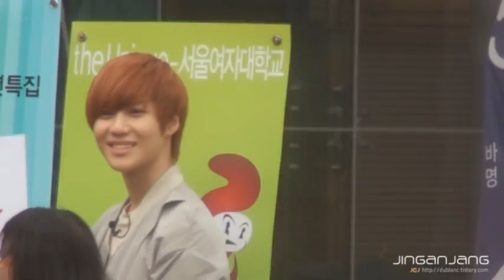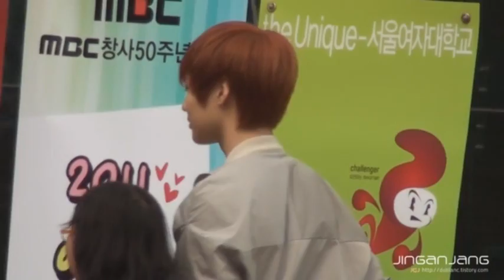110429 Taemin playing rock-paper-scissors fancam @ Seoul Women's University